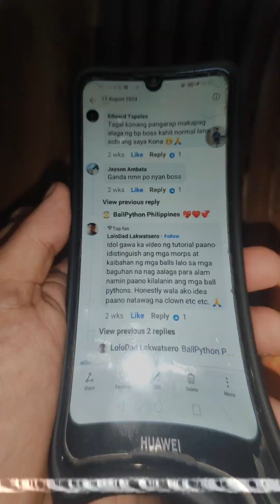kilan kaya makaka meet ng financier para Naman maka pag add tayo ng mga rare na kula